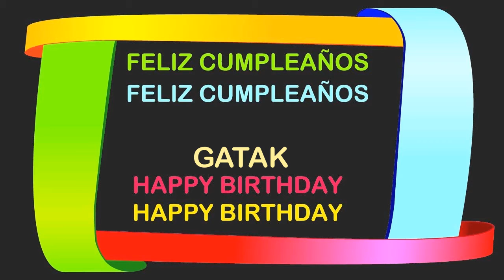Gatak Birthday Postcards & Postales